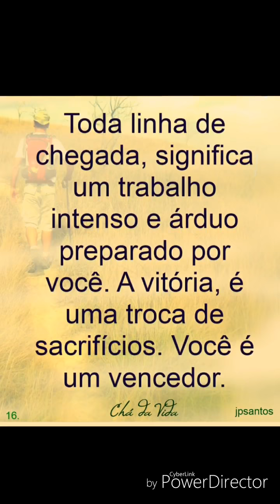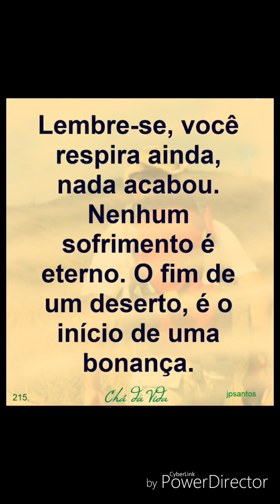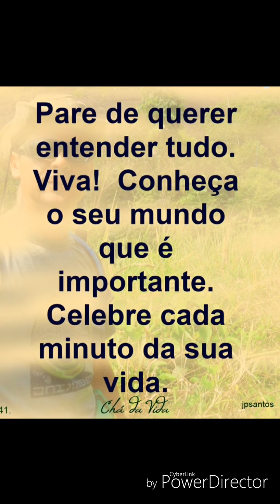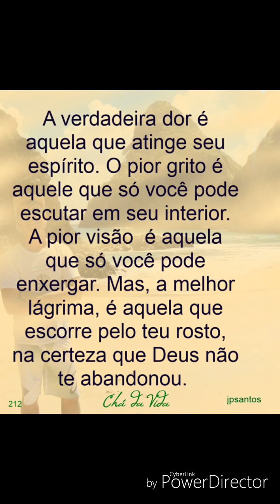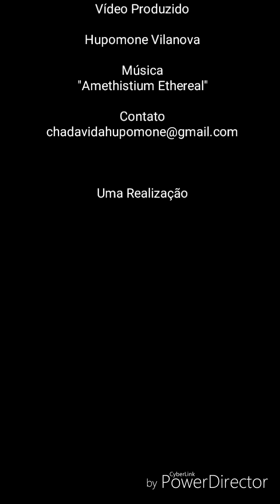Reflexões Chá da Vida